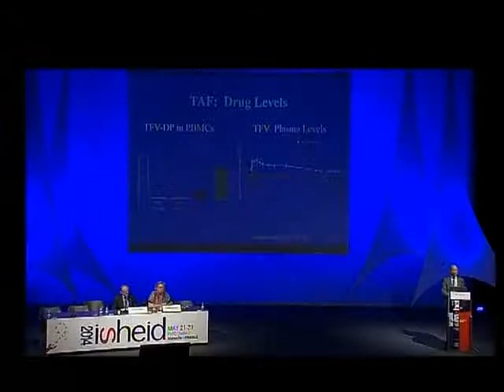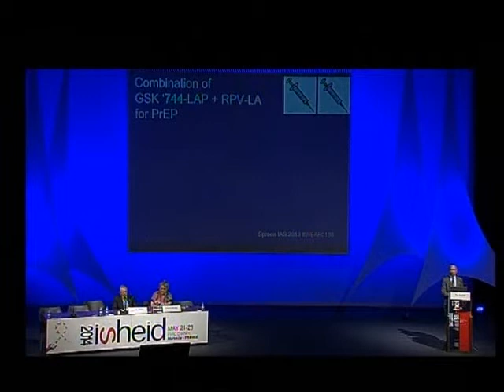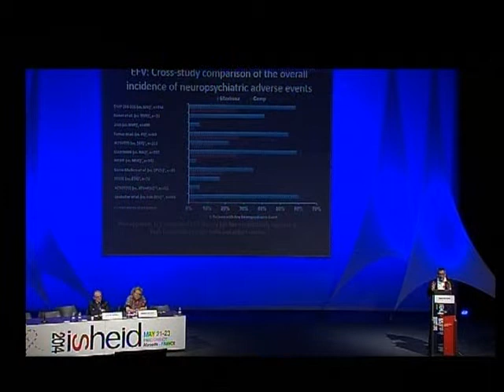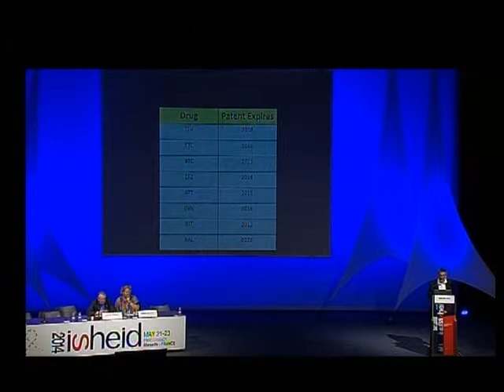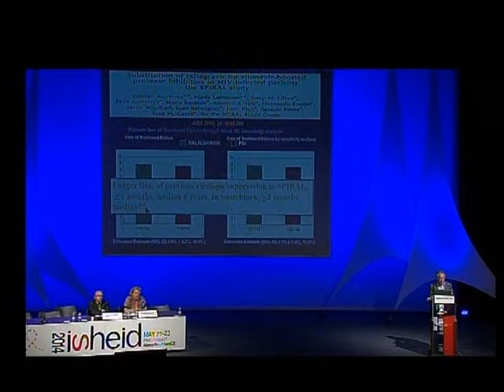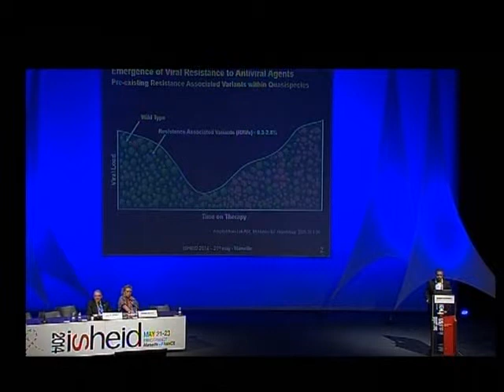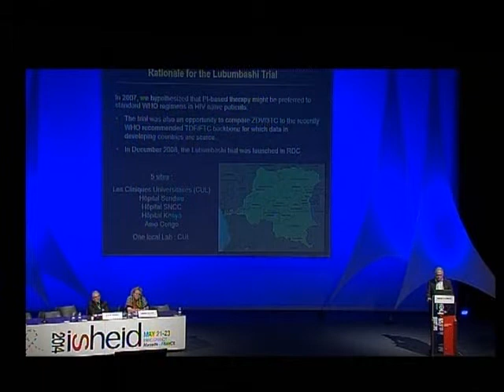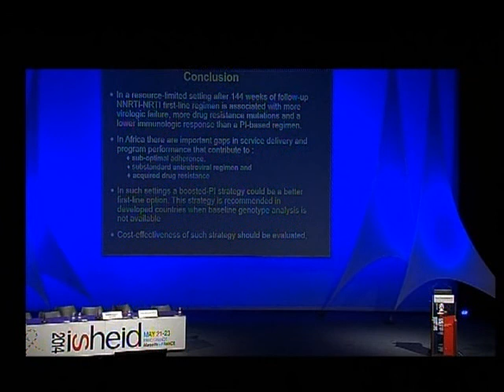MANAGING ANTIRETROVIRAL THERAPY - PART I / GESTION DES TRAITEMENTS ANTIRÉTROVIRAUX - PARTIE 1